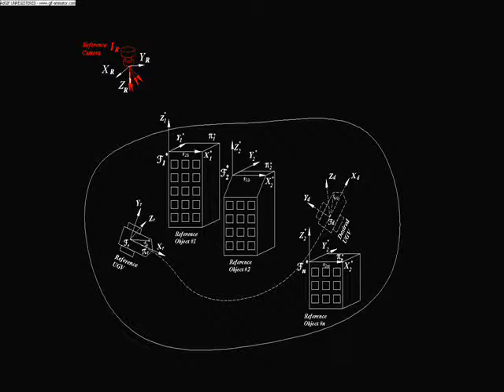Daisy Chaining Regulation Control Demonstration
Demonstration of the daisy-chaining regulation controller of a moving unmanned ground vehicle (UGV) using a moving airborne monocular camera.

Description: The control objective is to regulate the current UGV (yellow)  to the the desired UGV pose using an image feedback from a moving monocular camera (yellow). The pose of the desired UGV is assumed to be known with respect to a stationary reference camera (red). The stationary objects on the ground (building, etc.) are used to daisy-chain such that the operative range of the UGV-camera pair is theoretically unbounded; these objects are also used to evaluate the necessary homography relationship between the current UGV pose and the desired UGV.

For controller development please refer to:

S. Mehta, W. E. Dixon, D. MacArthur, C. D. Crane, "Visual Servo Control of an Unmanned Ground Vehicle via a Moving Airborne Monocular Camera," American Control Conference (ACC), Minneapolis, Minnesota, 2006, pp. 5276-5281.

S. S. Mehta, G. Hu, A. P. Dani, W. E. Dixon, "Multi-Reference Visual Servo Control of an Unmanned Ground Vehicle," AIAA Guidance, Navigation and Control Conference and Exhibit (GNC), Honolulu, Hawaii, August 2008, AIAA-2008-744.